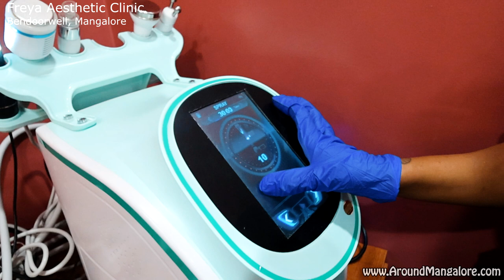Freya Aesthetic Clinic - Bendoorwell, Mangalore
Freya Aesthetic Clinic

2nd Floor, Presidency Zone 1, Bendoorwell, Bendoor, Mangalore